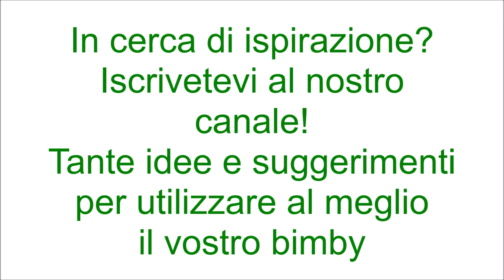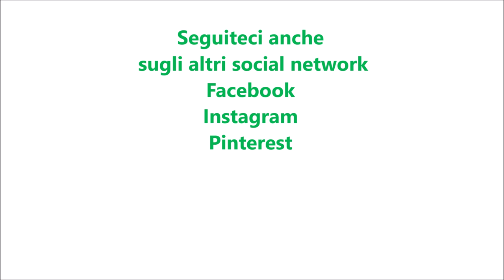Torta albero di Natale per bimby TM6 TM5 TM31 TM21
Ingredienti:
100 g di fecola di patate
220 g di farina di tipo “00”
4 uova
210 g di zucchero semolato
250 g di panna fresca per dolci
20 gocce di aroma di pandoro
80 g di gocce di cioccolato fondente
90 g di olio di semi di girasole
1 bustina di lievito per dolci vanigliato

Ingredenti per la glassa:
200 g di cioccolato fondente
120 g di confettura di albicocche
60 g di latte

Ingredienti per decorare:
ciliegie candite q.b.
zuccherini colorati vari q.b.